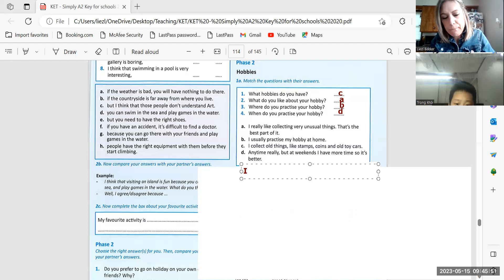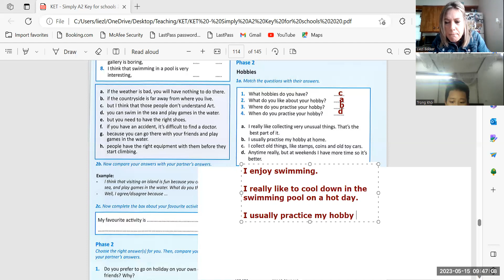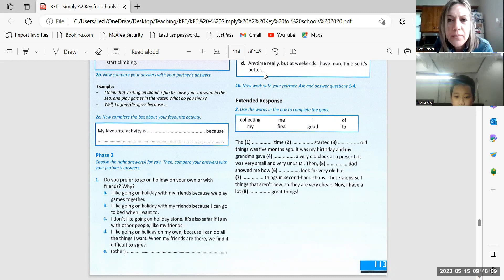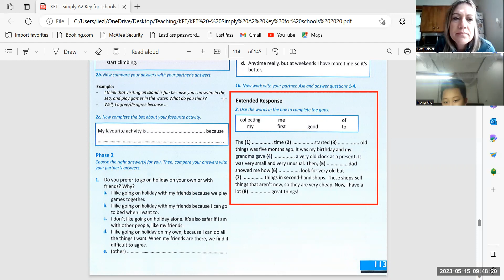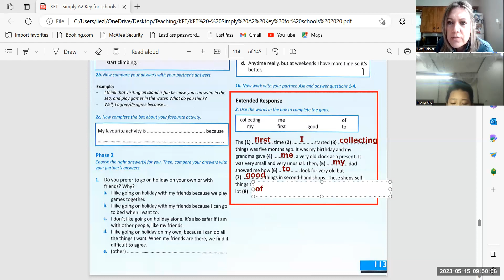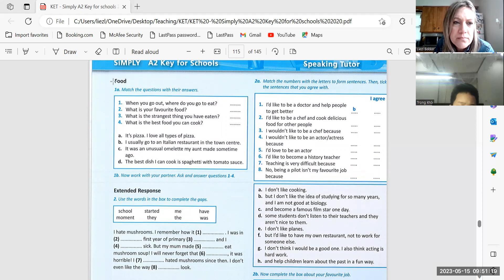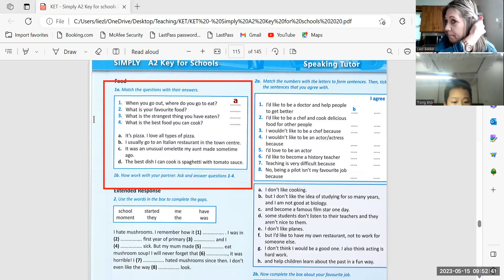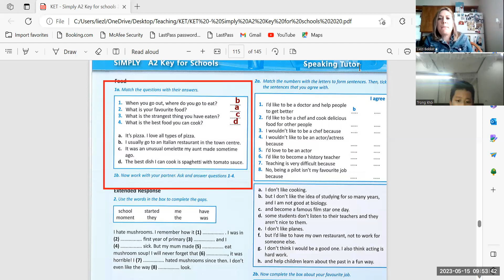Simply KET Trong Khoi 5E 15 05 23 1